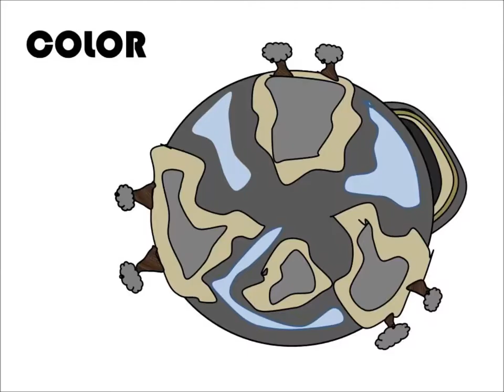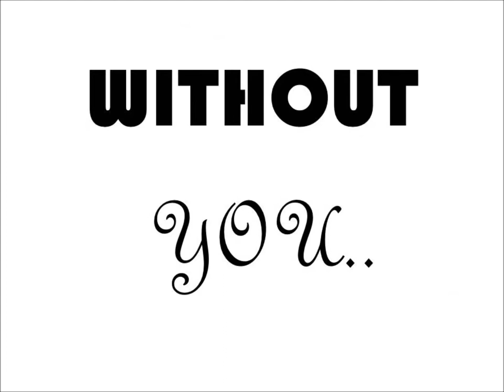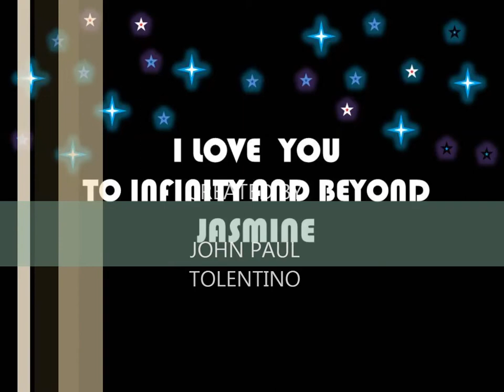Darling I Do- Minions Animation.mp4